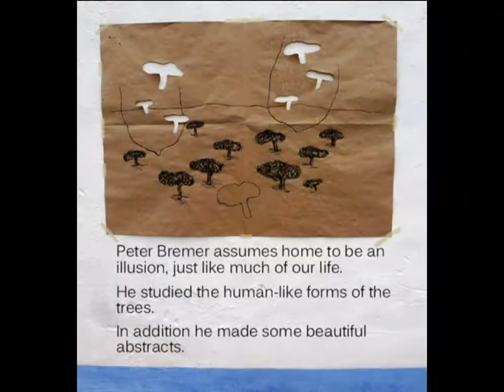HOMELAND; an arts project of "The Family" in Portugal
A collective of six artists, named "the Family", had a residency at Foundation OBRAS in Evoramonte, Portugal, where they reflected on the theme "Homeland". Their residency was concluded with a concert and an exhibition in Casa da Zorra, in Évora. This video gives an impression.